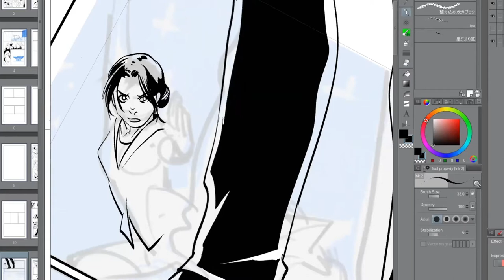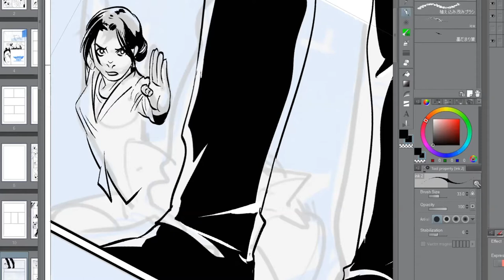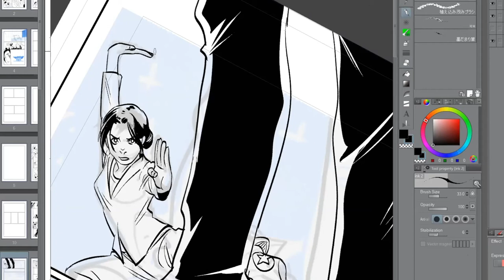Draw with Immortal Studios: Learn How to Draw Amy From The Adept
Learn how to draw Amy from The Adept with artist Yishan Li